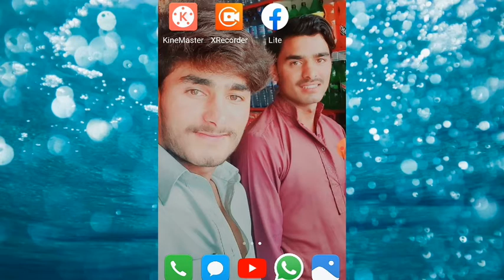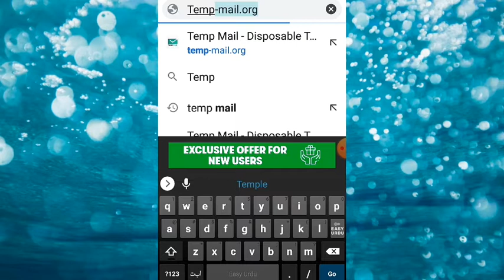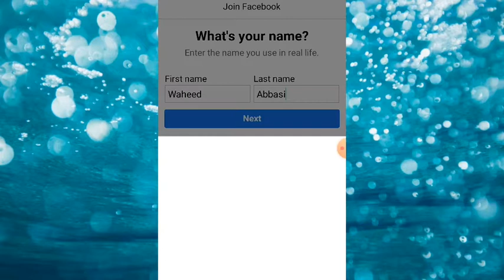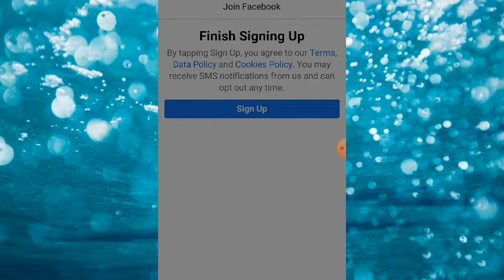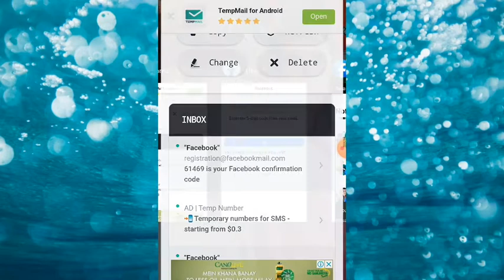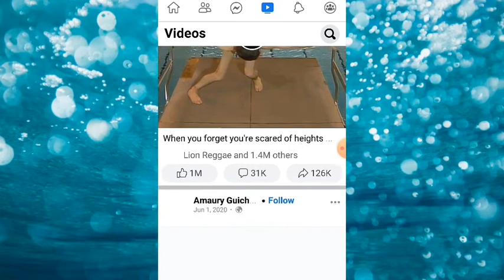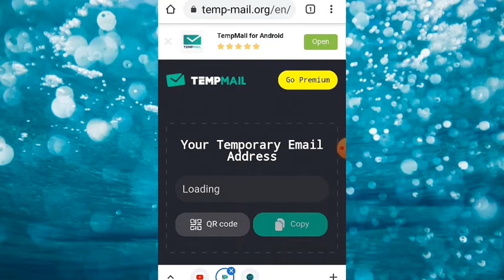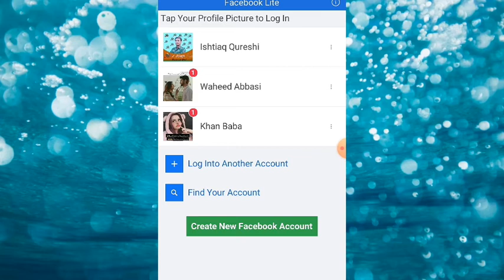Facebook id create without number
Facebook ke id bnay baghir number ka 50"100"500"1000 id bnow .  apne marze sa
جلدی سے نیچے چینل کو سبسکرائب کریں اور پوسٹ کو شیئر کریں 💞💞👇👇